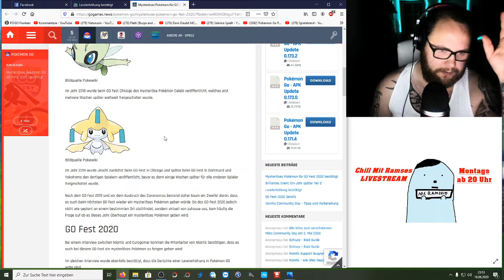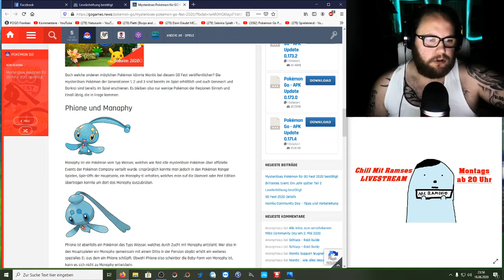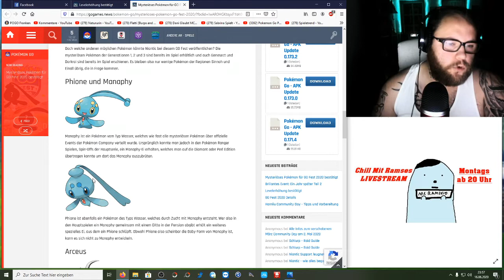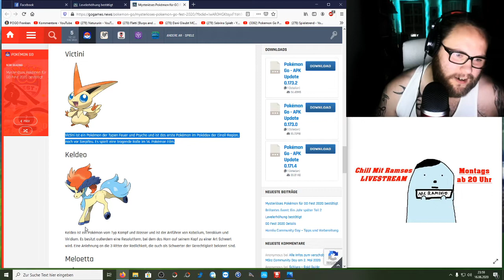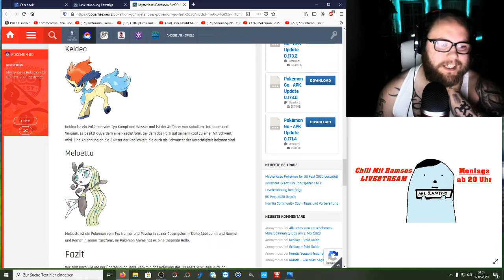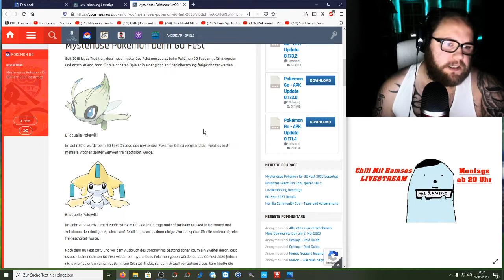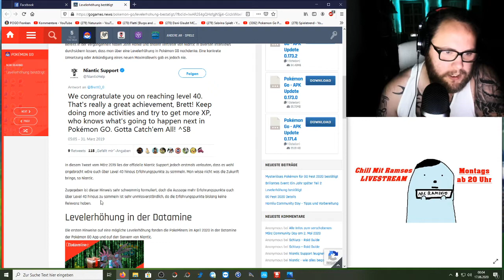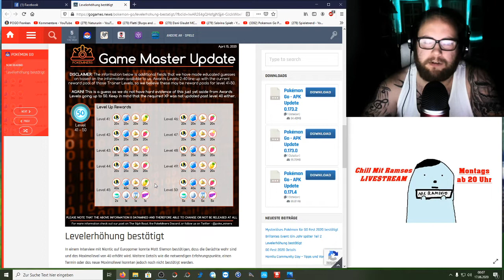Levelerhöhung & GO Fest Mystery | Pokémon GO Deutsch # 777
Nun ist es offiziell : Es wird eine Levelerhöhung geben. Seid ihr gut vorbereitet und habt über Level 40 hinaus weiter gefarmt ? 100 Mio 200 Mio oder gar 300 Mio XP ? Und welches der fehlenden mysteriösen Pokemon würdet ihr euch am meisten für das GO Fest wünschen ?
Mein Trainer Code : 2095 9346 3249 (ajvarscharf)

Viel Spaß